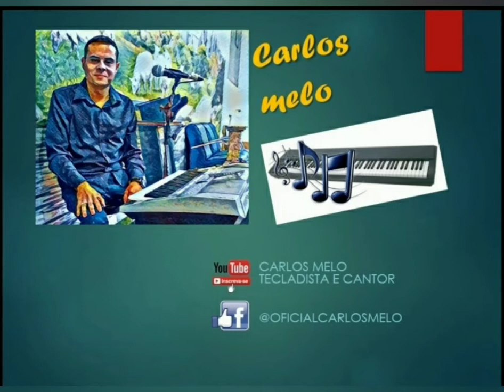Ninguém explica Deus - Cover Carlos Melo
Música do Preto no Branco